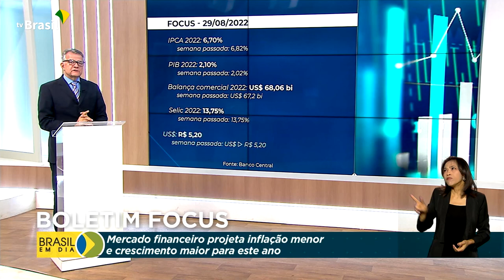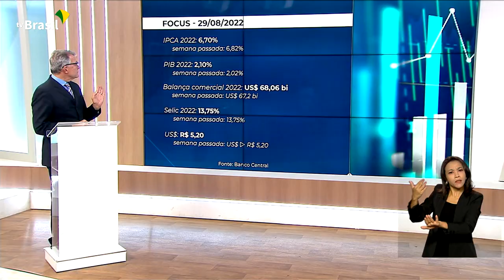Economia | Projeção de deflação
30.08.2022 - O mercado financeiro projeta uma inflação menor e um crescimento maior para este ano. Quem comenta é Ricardo Caldas.